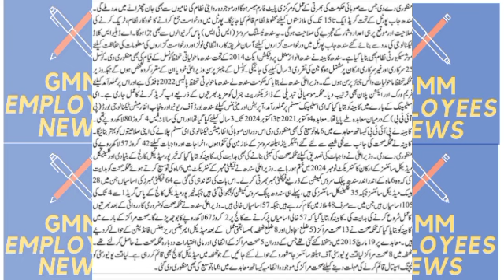Job Portal for Sindh Province | MDCAT 2024 News | E Stamping in Sindh | Employees News Today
This video is about Job Portal for Sindh Province | MDCAT 2024 News  | E Stamping in Sindh | Employees News Today